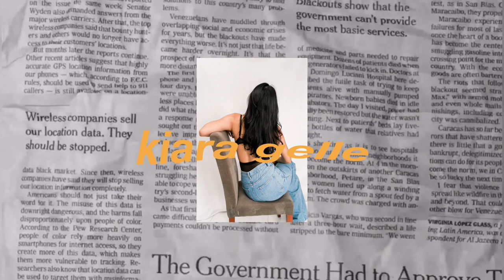Why I chose Montreal, Quebec as an International Student | Philippines to Canada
Why should you choose Montreal, Quebec as your province as an International Student? Watch my video on WHY I chose it! Listed the pros and cons.

subs 8175